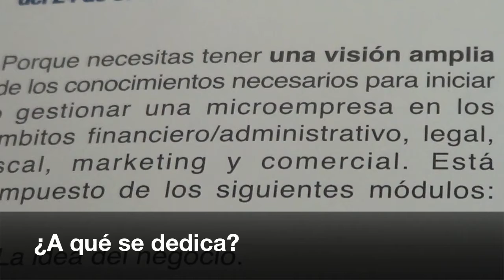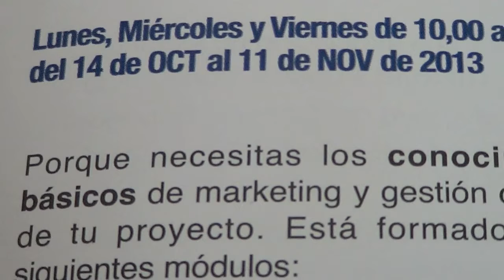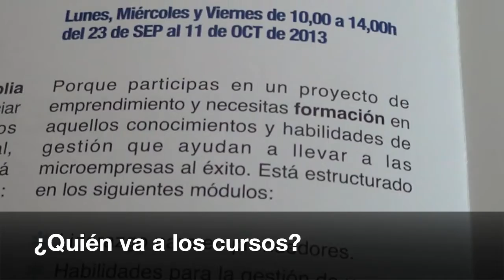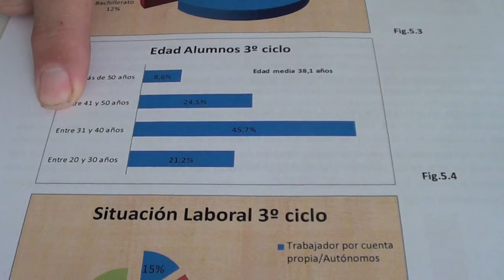Entrevista Escuela Secot de Emprendedores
La Escuela Secot de Emprendedores es una asociación sin ánimo de lucro que da cursos y asesoramiento empresarial de forma gratuita.